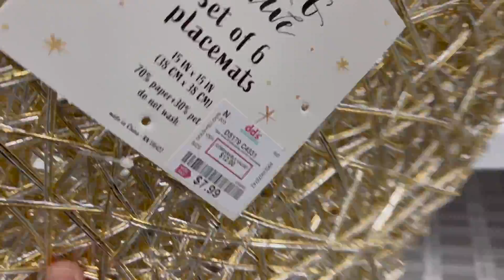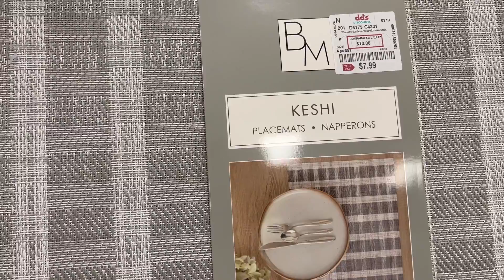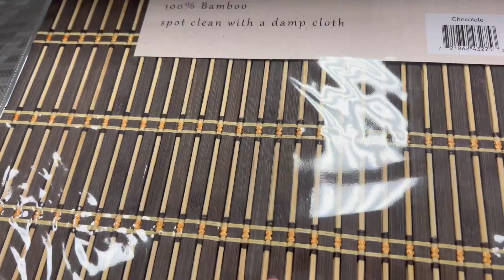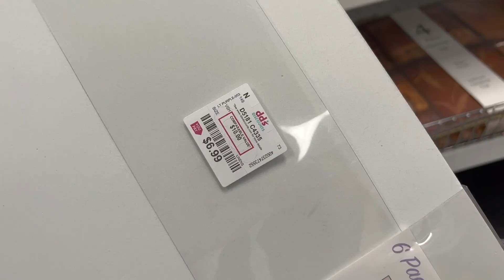dd's DISCOUNTS / SHOES / BAGS / HOME DECORATION / SHOP WITH ME 2022